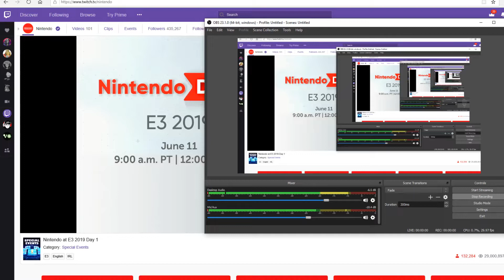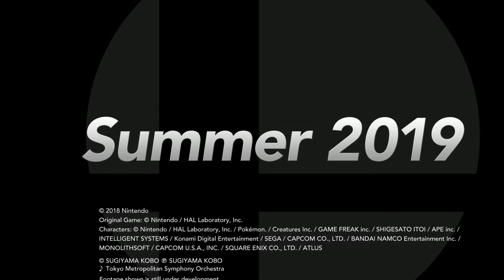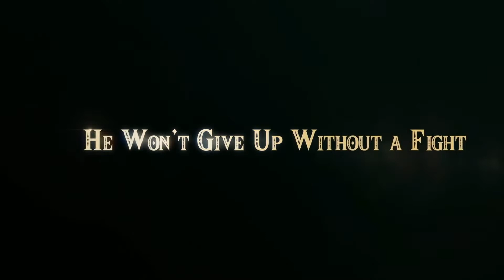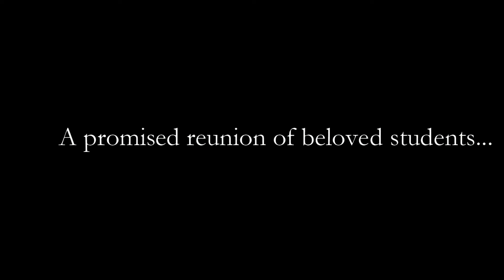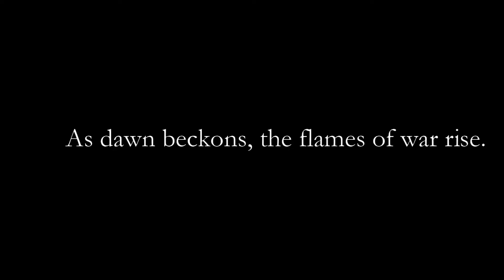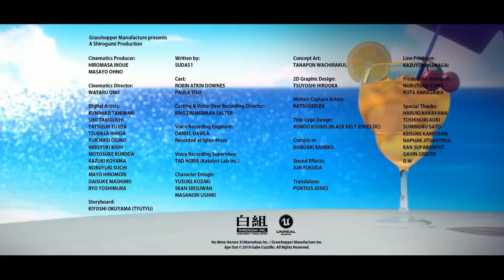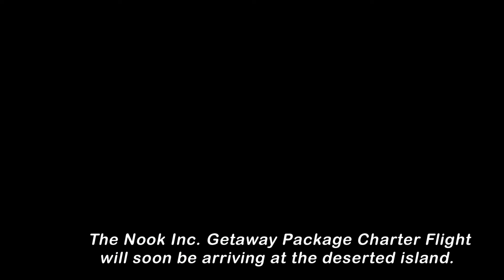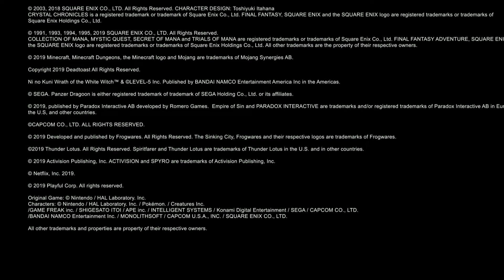Nintendo won E3 again! Nintendo E3 direct reaction!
The Hero from Dragon Quest looks hella fun! NO MORE HEROES 3!! DxM and Astral Chain looks awesome! A sequel to Breath of the Wild! And if that weren't enough, Banjo-Kazooie are actually in smash!! Our reactions say it all XD